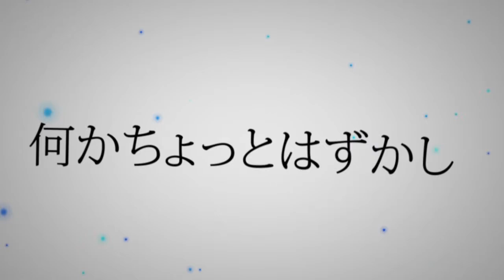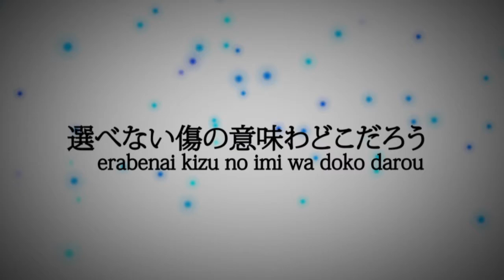【GOB-ACT1】 Hello World! 【・Antonymouse・】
「 THE PATH OF BEGINNING 」

▸ORIGINAL CREDIT

Song Title : 「 Hello World! 」

➨PV : Akio Hyobanshi
➨MIXING AND TUNING : MahDieRec.
➨ART
*Sketch : Kychuk Naoko
*Lineart : Koizumi Kaito
*Colouring : Hecate

*Scripting : Karasuma Yumika

▸Vocals :
•Karasuma Yumika [Role : Vocalist]
•Andreas Deuxsa [Role : Guitarist]
•Uncle Lin [Role : Bassist]
•Yoshikuni Masato [Role : Pianist]
•Fukutani Torashu [Role : Drummer